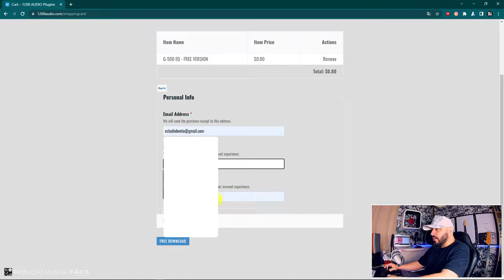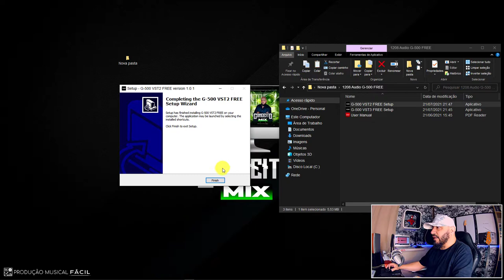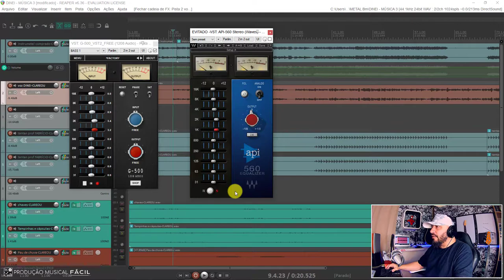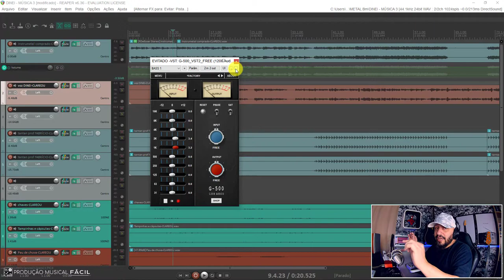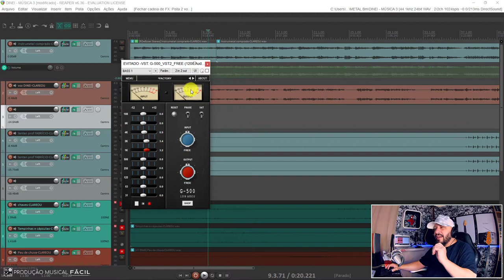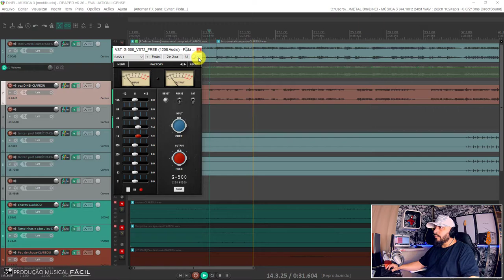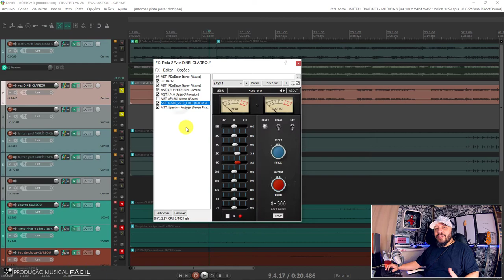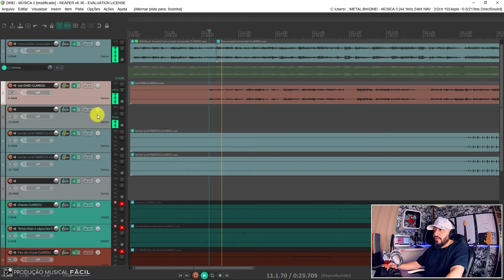Equalizador na Voz - Substitui EQ da "Waves" - Baixe Grátis /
【🔴 EQ proporcional clássico de 10 bandas
* Frequências estreitas em configurações mais altas
* Controle de teste de ganho de entrada / saída
* Medição VU de entrada / saída
* Saturação Suave
* Controle de Fase
* Versão GRATUITA: In / Out Gain & Reset desativado
* Um plug-in VST2 e VST3 do Windows de 64 bits🔴】

⚠️♻️ PROFISSIONAL QUALIFICADO ♻️⚠️